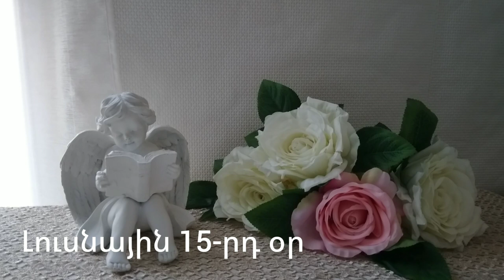🌛 ԼՈՒՍՆԱՅԻՆ ՕՐԱՑՈՒՅՑ 🌜/ ՄԱՅԻՍԻ 4 / 2023թ 🌹🙏 / աճող լուսին 🌙